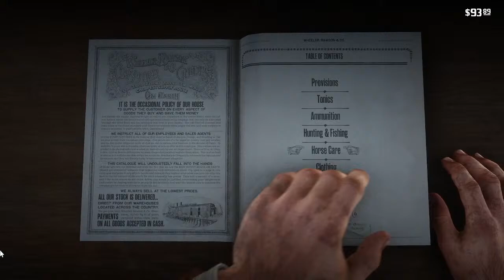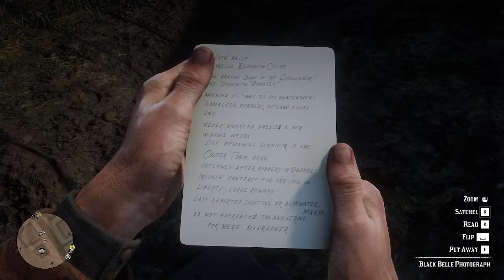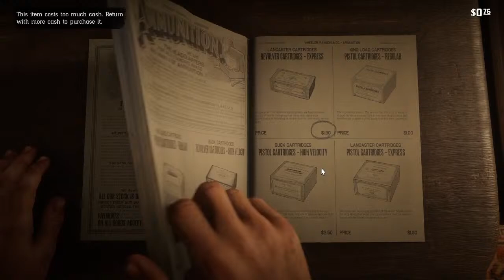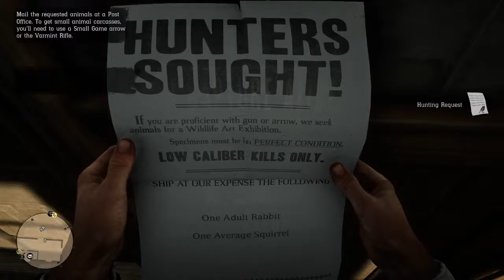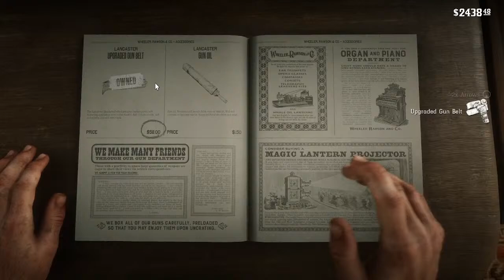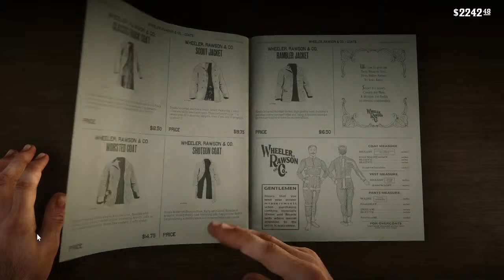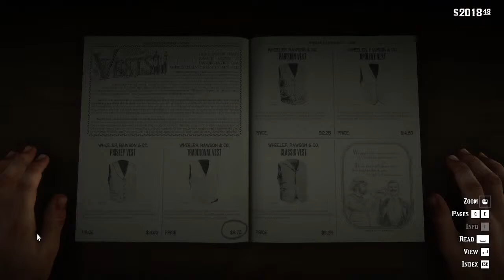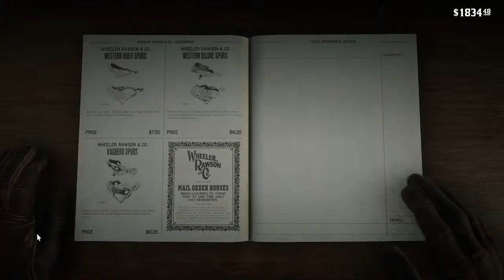Red Dead Redemption 2 - 100% Completion - Episode 2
Things we Accomplished:

1. Got Treasure Map from Flaco Hernandez and killed him
2. Completed necessary missions to get Arthur stronger (new fence, brush for horse, etc)
3. Found a few dinosaur bones
4. Got 3 legendary animals and gave them to the Trapper (Bear, Buck and Bison)
5. Unlocked and completed some challenges
6. Bought new guns and picked up knife from miner
7. Found 1 Rock Carving
8. Did 1 Bounty
9. Watched a "show" (movie)